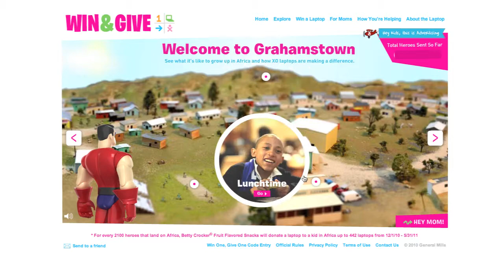Behind the Scenes Win One Give One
Win One Give One campaign helped with educating kids in the USA about children living in poor African towns. Our job was to produce a miniature town and shoot it in a variety of ways. It took about a week to make the actual town with the help of local NYC artists and two fulls day of shooting stop motion clips as well as 11 frames per second sequences.